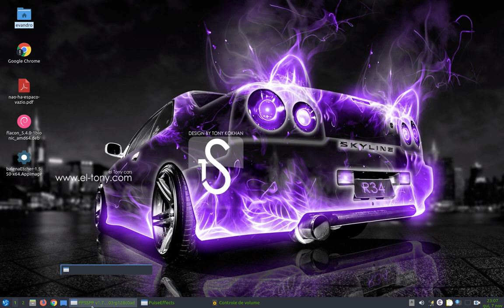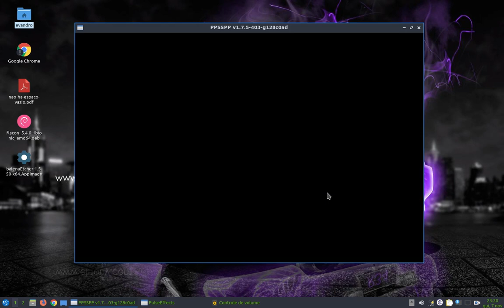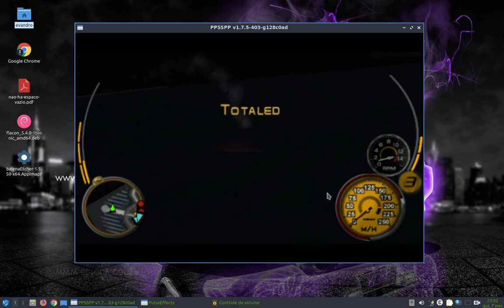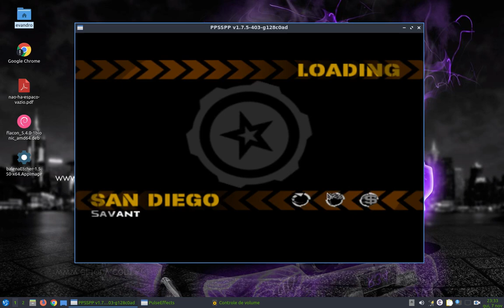MidNightClub 3 (PSP) funcionando pelo emulador no Linux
vídeo que mostra um pouco do midnighclub 3. Um jogo de corrida que se passa no meio do transito de algumas cidades dos EUA.